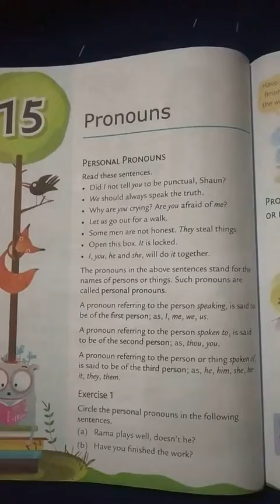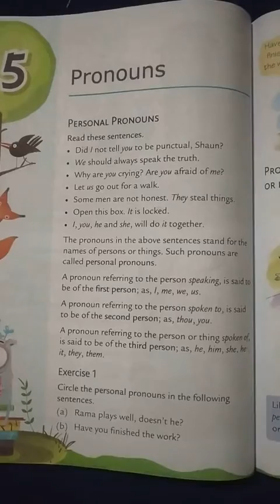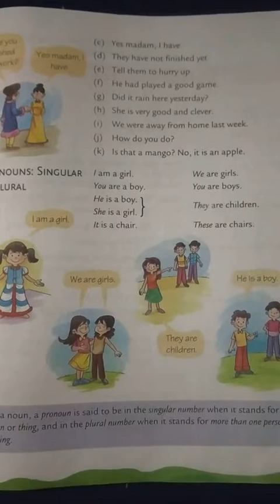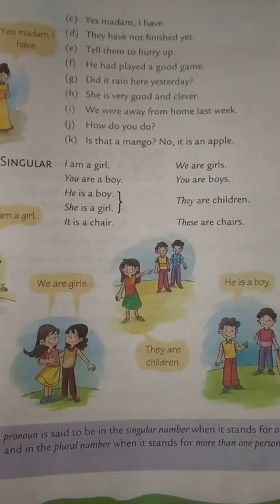Std. IV English Grammar by Mayank Sir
Lesson 15
Pronouns
Singular or Plural forms of Pronouns Explanation wd suitable Examples